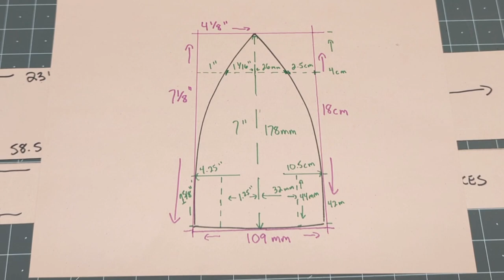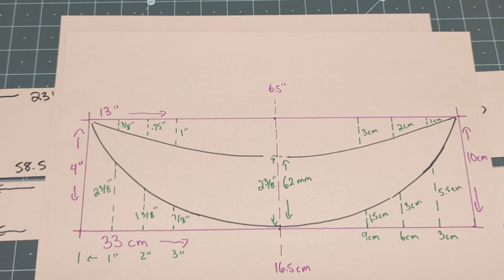How to sew and make the best fashionable cap using a simple & easy pattern! DIY Tutorial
This cap is a true winner in the Mad Cap Hats line up year after year and now we share this wonderful sewing pattern and how to make it video so you can make it too! This is a very nice fashion cap to sew.

We are also celebrating our first 1000 Channel Subscribers which we are so grateful for and humbled by the fast support of our sewing friends around the world! Leave a comment in the comment section of this video to be automatically entered into a draw from the commenters for a gift card worth $100 CDN to use on our If you live in Canada or the United States you can use the card for anything on the site. If you live anywhere else in the world, use the card to purchase our weekly patterns for a full package of sizes for these projects that we do every week! You can also transfer the card to someone else!! Best of luck everyone! Adrian will make the draw at the end of our next video.

Back to the Fabulous Scrap Happy Fashion Cap!

We call it this because you can mix and match fibers and use up all your scraps that are complimentary to make truly one of a kind creations. These caps sell so well too so if you have a business you will love this cap. We have the pattern graded in three adult sizes (Small -21.5 inches or 55 cm, Medium 22.5 inches or 57-58 cm and Large 23.5 inches or 60 cm) and it is ready to arrive in your email box for a nominal fee. The full pattern with written instructions plus some tips on trims and time stamps back to this video is available for the nominal charge of $7.95 CDN on our secure Shopify Store. Here is the link to the pattern.

We also have the pattern available on our Etsy shop which is located

The pattern shown in the video lesson is for size Medium which is average woman's head size of 22.5 inches or 57-58 cm.

You can make this hat without a serger. If you have a serger, you can finish this hat successfully with the help of differential feed. If you want to speed up the assembly of the top and visor section you can assemble the top differently then I demonstrate in this video. The lining of the cap and the top of the cap, both of which are rounded at the top and made with six panels sewn together, can be sewn together first, wrong sides together, before sewing the top to the visor section. Finish this joining seam with a serge and set your differential feed for a slightly tighter serge so your finished seam wants to naturally rest upwards into the top of the cap.

Questions and comments leave them below!  The projects I demonstrate are my original designs, I am a Certified Milliner (three year college fashion program) and have enjoyed a 36 year career creating hats and fashion accessories! We are just getting started with the channel as I start to work towards retiring and preserving my best designs as sewing patterns and videos to share with sewers and interested folks everywhere. Please join me on this journey and best of luck with this great cap project!! So much more to come! Tori xo

Musician: @iksonmusic

Fabric landing page for Amazon
The industrial sewing machine I use, a Jack, is available here on Amazon

Links for some of the products used in our videos and sewing  business and in our studio bnb from Amazon.com. We have compiled the suggestions in easy to navigate lists.  This should help keep the items up to date as stock changes constantly with various suppliers.  These commissions help to fund the channel.

This video is NOT sponsored. We use the products that we recommend.

Want to start a hat business?
Start a free 14 day trial. They make it so easy to get started. We love Shopify!